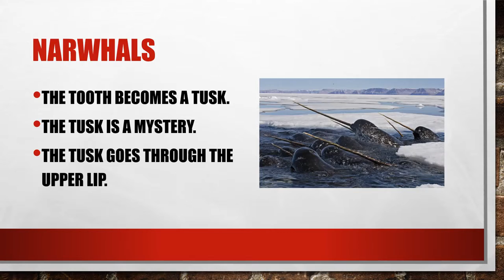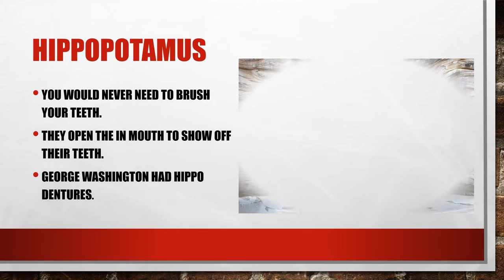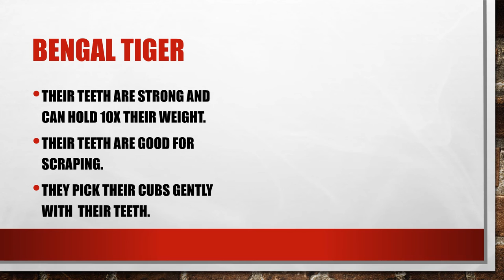Levi Final PPT